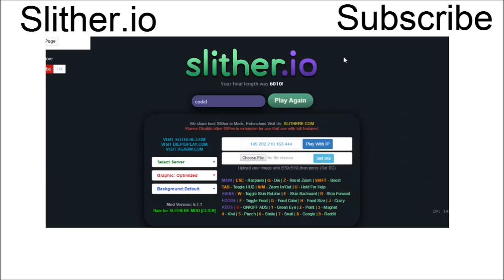NO FACE TROLLING PEOPLE IN SLITHER.IO! (Slither.io)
No Face Trolling People In Slitherio.
Biggest Snake Ever, Ultimate First Place, Dont Fight, Fighting With No Face, Kill Any Snakes, Awesome Games.